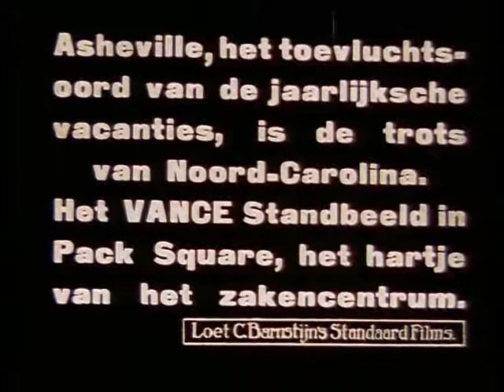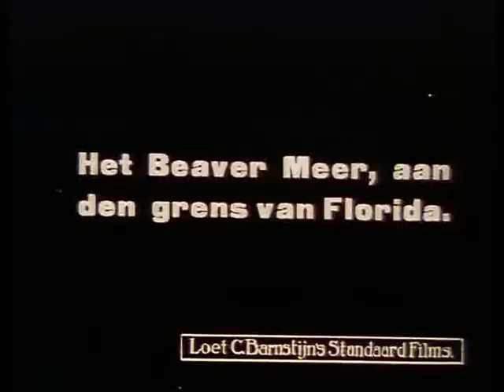BP315_straatbeelden of Asheville (us), nature, swimming pool 🔴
Description: Bits